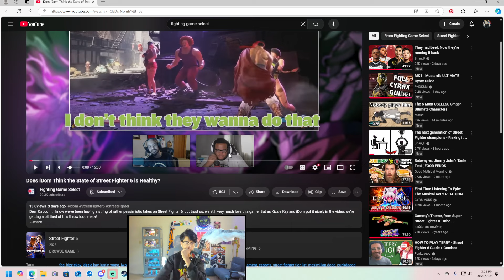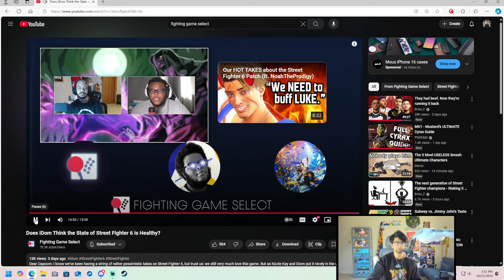Does iDom Think the State of Street Fighter 6 is Healthy? | ArroyoYo Reacts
Original Video

Live Everyday!